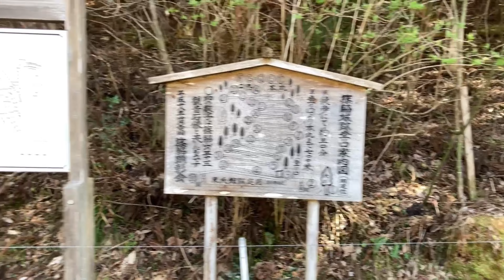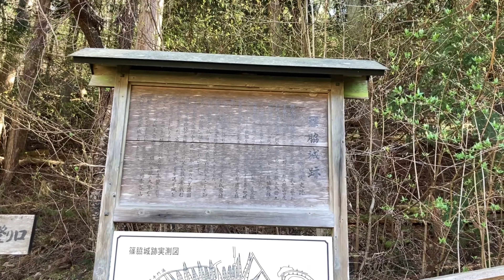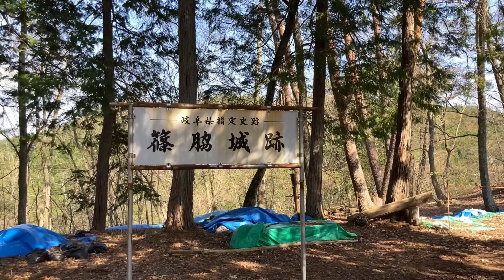No.462_城跡巡り 篠脇城址(岐阜県郡上市)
2023年4月1日(土)
篠脇城(しのわきじょう)
　所　在:岐阜県郡上市大和町牧1023
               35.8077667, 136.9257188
　駐車場:古今伝授の里フィールドミュージアム
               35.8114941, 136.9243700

●篠脇城は、南北朝期に郡上郡山田荘地頭であった東氏村によって築かれたという。東氏は千葉氏一族で、下総国東荘を領したことから東氏を名乗るようになった。応仁2年(1468)東氏村が守る篠脇城は、美濃守護代である斎藤妙椿の攻撃を受けて落城した。氏村弟であった常縁が落城を悲しみ詠んだ和歌が発端となり、妙椿が常縁に篠脇城を返還したという話は著名である。
(岐阜の山城ベスト50を歩く 82ページより)

●篠脇城のあったかつての美濃郡上郡山田村は、郡上八幡町から長良川をさらにさかのぼり、支流栗巣川を中心にひらけた地で、南北に標高数百mの山々が連なっている。北の飛騨や越前、南の郡上八幡および美濃中心部を結ぶ途中の一拠点といってよい地点である。したがって、古くからひらけた所で、中世にも山田荘といわれる荘園があった。
山田荘を領したのは東氏で、承久2年(1220)のことといわれる。東氏は鎌倉幕府創設の功臣、千葉介常胤の六男胤頼が、下総国の東荘を領有して東氏を名のったことに始まり、その胤頼の孫胤行が、東荘に加えて郡上郡山田荘の新補地頭に任命されたのが、山田荘を領する東氏の始まりである。
城址は、山頂におよそ1km2の広さを持った平地があり、城の東には大乗洞、西には西ヶ洞の要害があり、北側と東側には幅、深さともに役2.5mの堀の跡や石塁が残っている。
城の規模や構造などはあまり明瞭ではないが、山頂の城址からは北に展望がきき、東・西・北三方は急斜面で、いかにも北方に備える構えといえよう。
(日本城郭大系9 367ページより)

●篠脇城は岐阜県郡上郡大和村牧字篠脇にあった。国鉄越美南線徳永駅から栗巣川に沿って東へ1キロ半ばかりのぼると明建神社がある。その前方栗巣川をはさんだ対岸の標高五百五十メートルばかりの山が、美濃東氏代々の居城であった篠脇城址である。
　なお山頂には「東家の碑」が建っている。
(日本城郭全集7 310ページより)